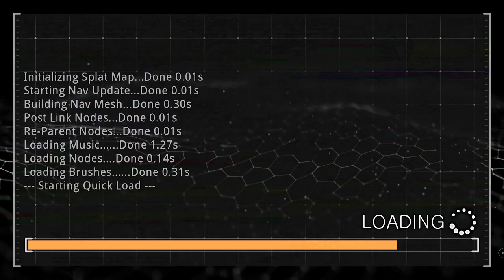Prodeus - Custom Map: Extraction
Prodeus
Custom Map: Extraction
Ultra Hard Difficulty